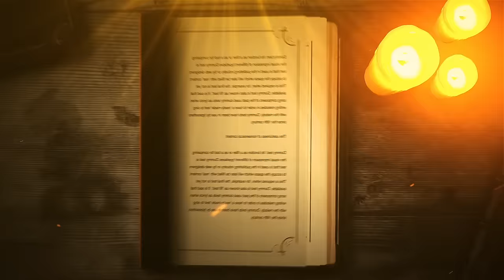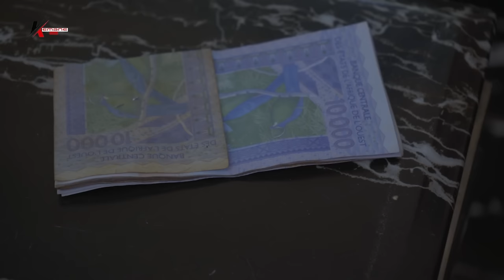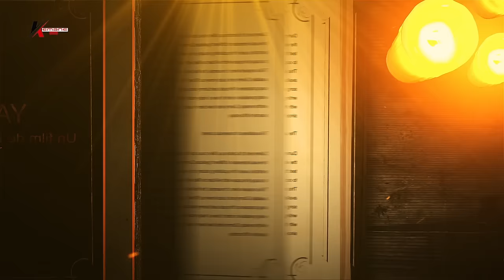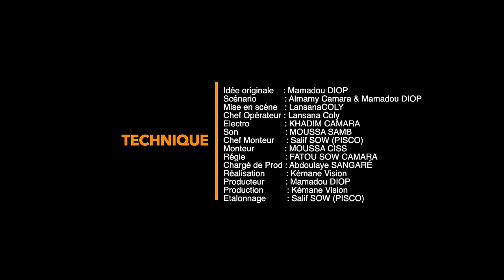YATMA (L'HERITAGE) - EPISODE 1- Saison 1 - **VOSTFR**